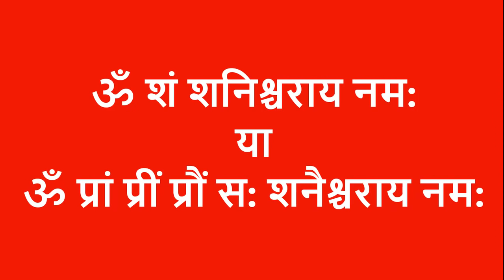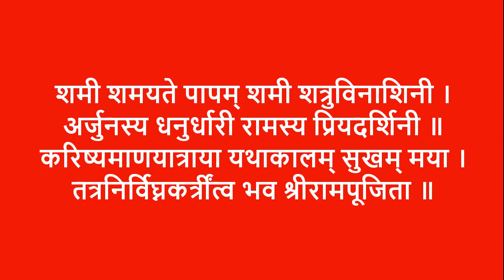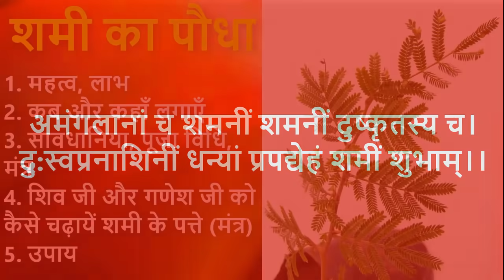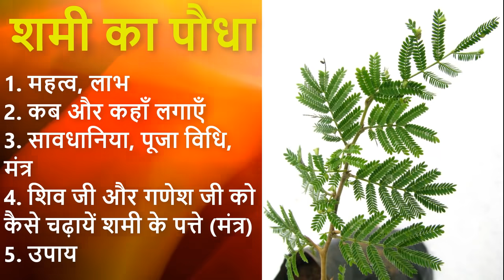शमी के पेड़ को घर में लगाने के फायदे और पूजा विधि | शमी का पौधा किस दिन, कहाँ और किस दिशा में लगाएं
watch this video to learn all about शमी के पेड़ को घर में लगाने के फायदे और पूजा विधि | शमी का पौधा किस दिन, कहाँ और किस दिशा में लगाएं